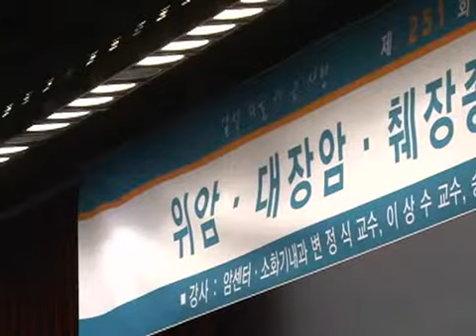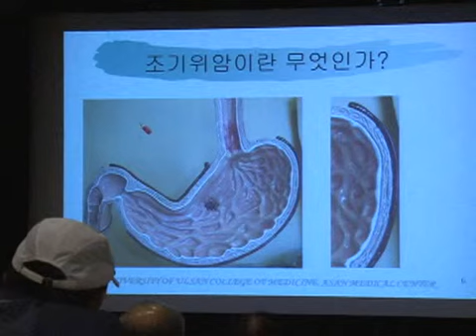'조기암의 내시경 치료' 강좌 열려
우리 병원은 조기암의 올바른 건강정보 제공을 위해 '조기암의 내시경 치료'를 주제로 건강강좌를 개최했습니다.
이번 건강강좌는 소화기내과 변정식, 이상수, 송호준 교수가 대장암, 위암, 췌담 종양의 내시경 치료법 및 관리와 예방법에 대해 강의했습니다.
내시경 치료법은 개복 수술을 하지 않고 내시경을 이용해 조기암을 치료하는 방법으로 통증과 출혈이 적고 회복기간도 짧아 암 치료의 부담감을 크게 줄여주고 있습니다.
특히 최근에는 암세포가 점막층에 국한된 조기암 환자들을 대상으로 위암과 대장암, 췌장 종양 등 다양한 질환에 적용되면서 좋은 치료 효과를 보이고 있습니다.
이번 강좌는 조기암의 내시경 치료를 의료진들이 알기 쉽게 설명했으며 조기암에 대해 잘못 알고 있었던 의학 상식과 궁금증을 풀 수 있는 시간이 됐습니다.
우리 병원은 환자와 보호자, 지역주민의 건강을 위해 매달 동아 아산 건강강좌를 개최해 국민건강 향상에 기여하고 있으며, 지난 강좌는 우리 병원 홈페이지를 통해 다시 보실 수 있습니다.